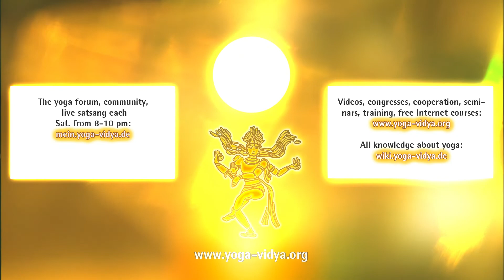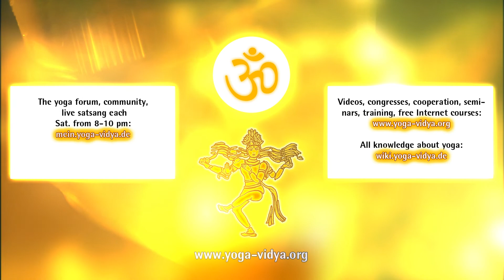Sacharachara by Siegfried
Siegfried chants the "Sacharachara" mantra.

You can find this kirtan in our kirtanbook: No. 400.